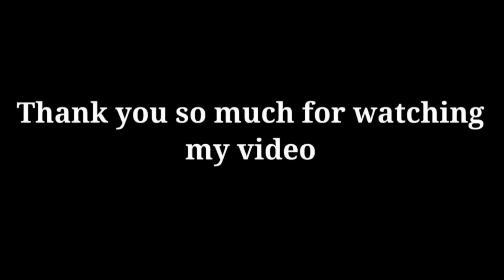Nakli tantrik ne kiya tamasha Ajooni behind the scenes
ajooni behind the scenes

My cover songs link

 Social media link of instagram

My photography account instagram link
Azad chourasiya photography